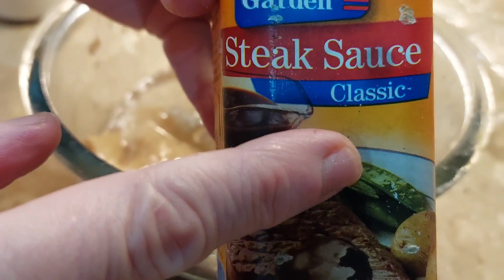My Hectic week days with a v special baby| Delicious Stake recipe| Umer kamal biryani .Vlog 2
‎@MANI's KITCHEN , Today I m presenting how I start my week days with a v specialist baby saym.